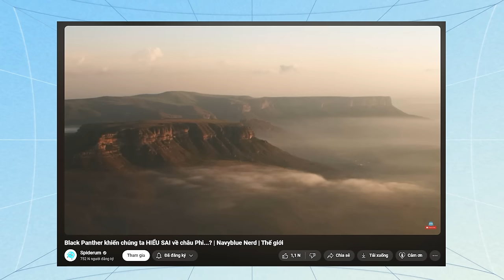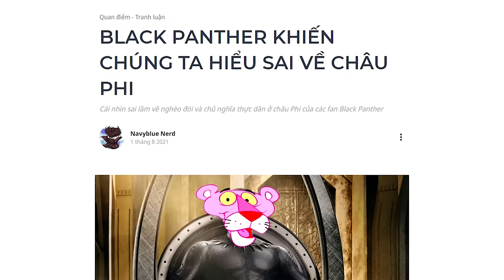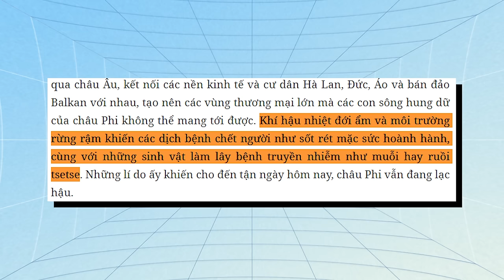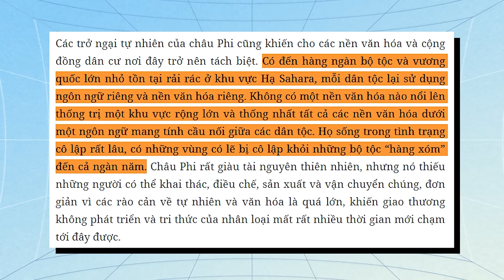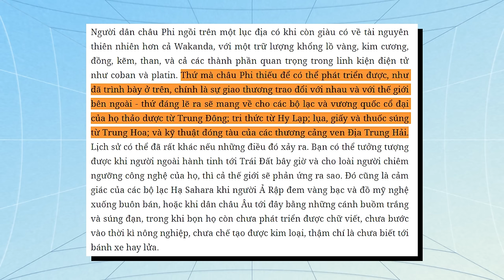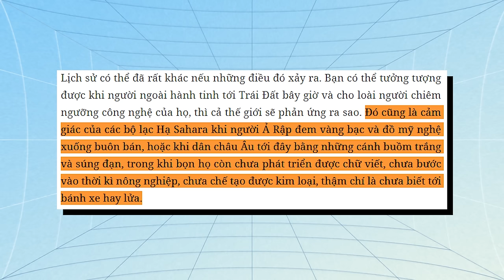Vì sao Châu Phi TỤT HẬU với thế giới? | Nguyễn Huy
📝 Bài viết gốc: Phản bác quan niệm sai lầm về lịch sử Châu Phi
✍️ Tác giả: Nguyễn Huy
🎤 Dẫn video: Nguyễn Lê Minh Thi

Nội dung:
00:00 - Start
01:12 - Ảnh hưởng của chủ nghĩa thực dân lên châu Phi
02:16 - Vì sao Châu Á dù cũng bị thuộc địa nhưng lại phát triển hơn Châu Phi?
06:31 - Vấn đề về chế độ nô lệ
10:01 - Nguyên nhân khiến Châu Phi tụt hậu với thế giới
21:09 - Vì sao sự thuộc địa hóa xảy ra?